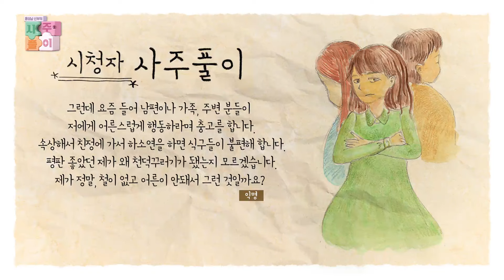[140회] 📝세상의 교리 ㉝ - "손을 뻗어라." | 홍성남 신부의 사주풀이🧐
[140회] 📝세상의 교리 ㉝ - "손을 뻗어라."
🤓 사람이라면 누구나 주(主)님께 물어 풀어야할 이야기💬

홍성남 신부와 김빛나 아나운서와 함께
신앙에 대한 궁금증을 해소하는 시간!

🧐 홍성남 마태오 신부 약력
-1987년 사제수품
-서울대교구 잠실, 명동성당 보좌
-서울대교구 마석, 학동, 상계동, 가좌동 성당 주임
-현 가톨릭영성심리상담소장
-영성심리서적 다수 발간

📺 방송선교ARS후원 :
📌 후원문의, 매일미사 지향 신청 : 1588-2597
💬 카카오톡 플러스친구 : cpbc TV